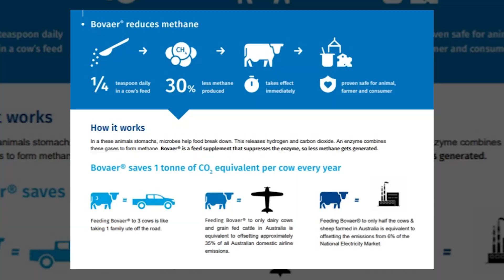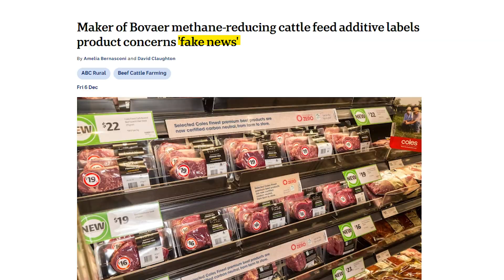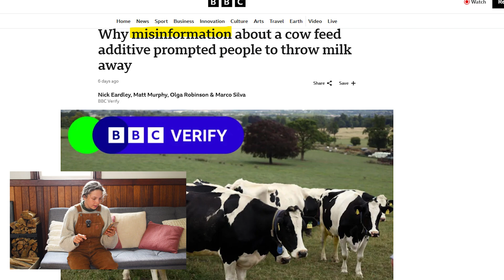They’ve Figured Out How To Stop Cows From Farting With Bovaer!!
Everything's better with full-fart butter :)
Tell me what you think about Bovaer in the comments.